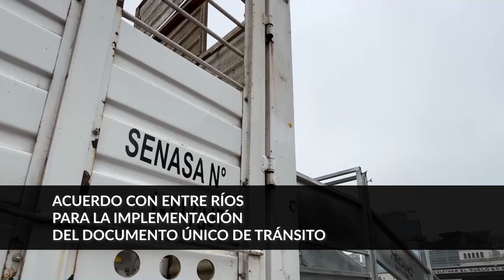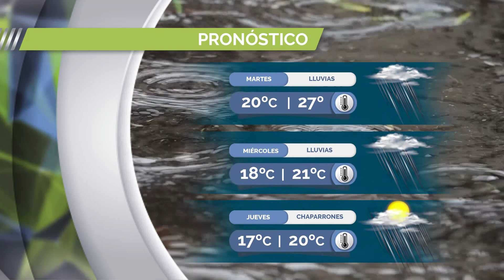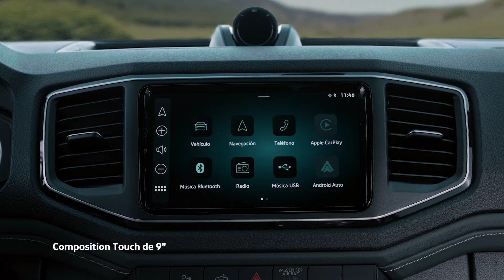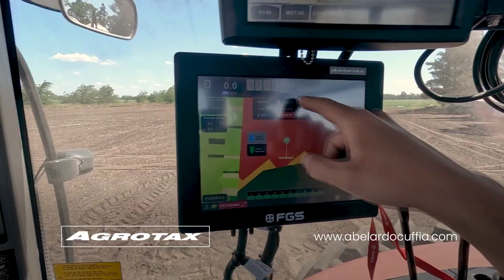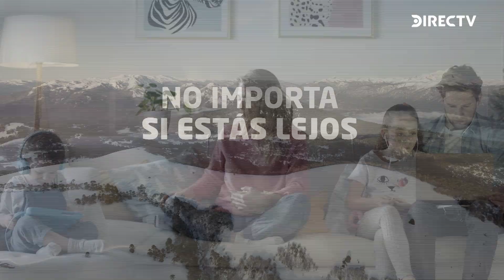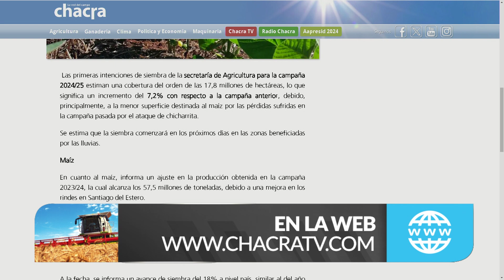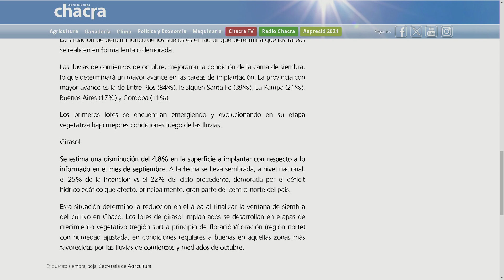CHACRA TV NOTICIAS AL MEDIODÍA 21-10-24